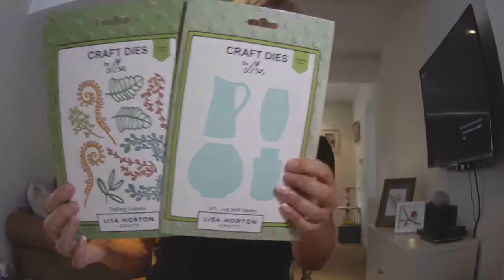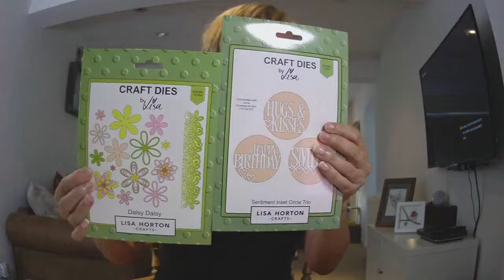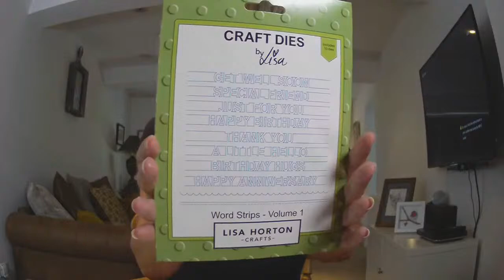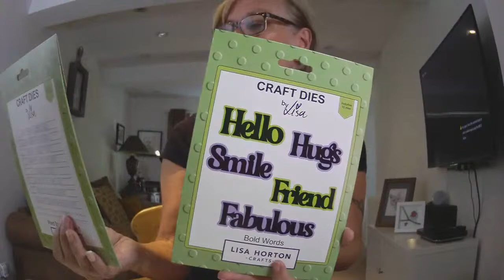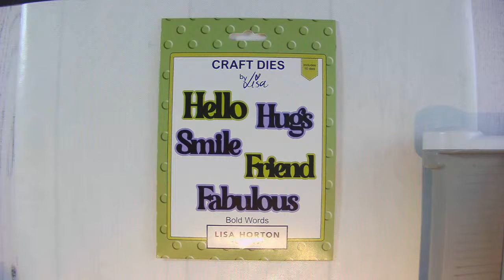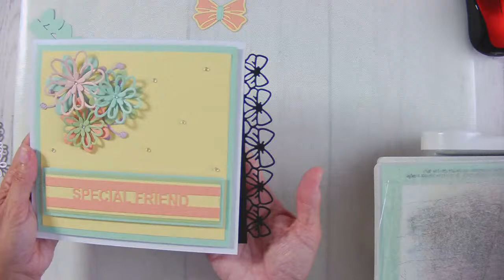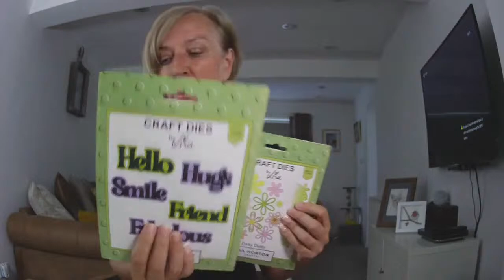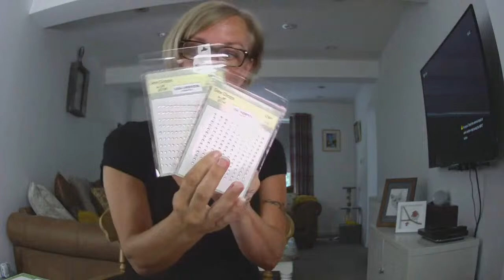Show and Tell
Join Lisa where she will be sharing all the product launches coming to Create & Craft TV on 24th May.